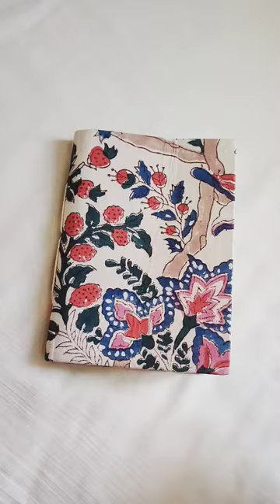ASMR | minijournal with me |3 ring binder